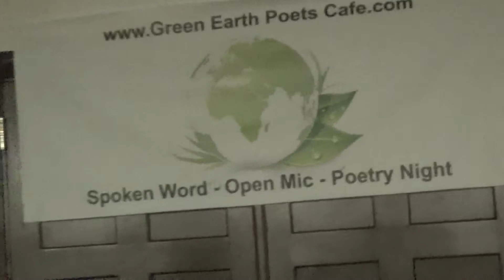Green Earth Poets Cafe presents-A Tree grows in Brooklyn- Quindell